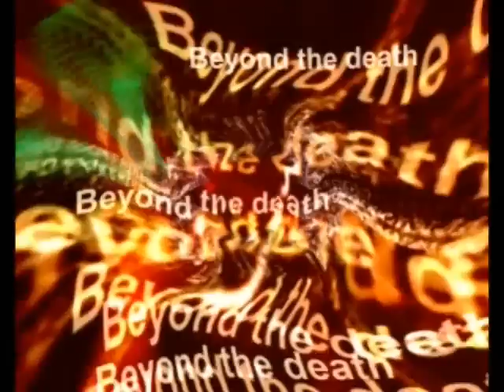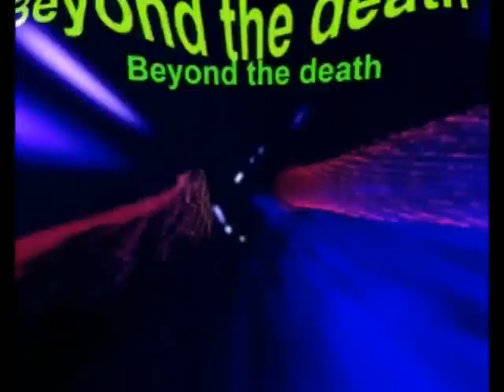K Lapso - Beyond the death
Artist: K lapso
Title: Beyond the death
Album: Psychedelic Religion/VA/
Genre: Dark Psytrance
Year: 2007

Enjoy this wicked-sick tune !! \m/